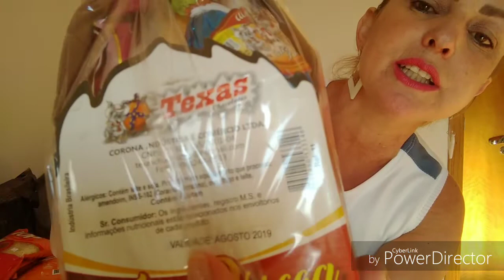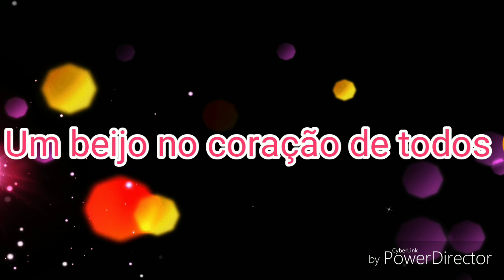Comprinhas para a Páscoa, e o que vou fazer em casa.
Oi meus amores, hoje eu vou mostrar o que comprei para a Páscoa e o que vou fazer em casa.

adrianahauens